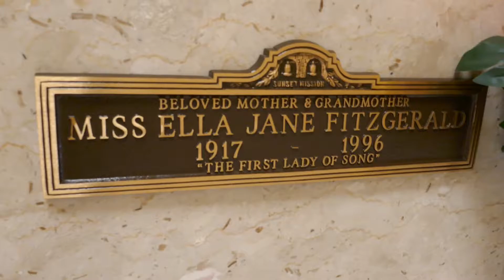Singer Ella Fitzgerald Grave Inglewood Cemetery Los Angeles California USA December 18, 2020 Music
Singer Ella Fitzgerald Grave Inglewood Cemetery Los Angeles California USA December 18, 2020 Music the First Lady of Jazz